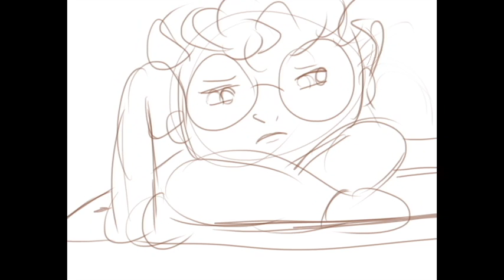In the Bathroom wip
just practicing animation cause it's hard ;_;